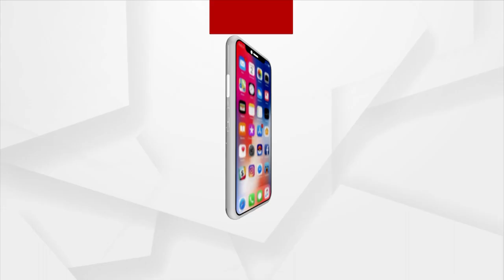CM Naveen Patnaik Joins Lakhs Of Devotees To Pull Chariots Of Sibling Deities In Puri